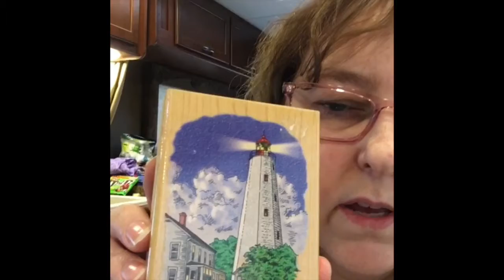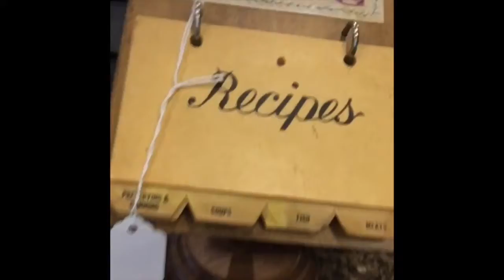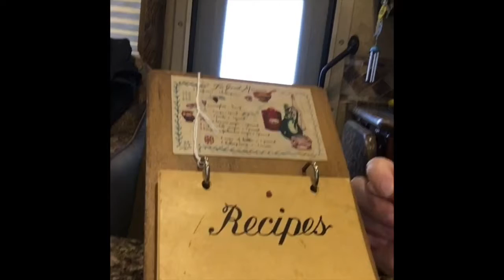Life With Chronic Pain Vlog Week 1